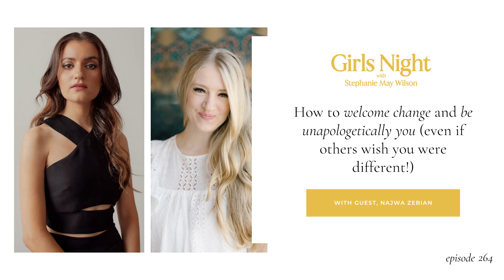#264: How to Welcome Change and be Unapologetically you (Even if Others Wish you Were Different!)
Hey friends! Welcome to Girls’ Night!

I’m so excited about today’s episode. Today, we're talking about how to stay true to who you are no matter what changes life brings your way.

I'm looking forward to diving into this topic because, let's face it, change can be tough — and even tougher when it affects our livelihood or loved ones. This conversation felt incredibly timely and relevant considering I’m in the midst of a major life transition myself, having moved my family to Spain. And I know I’m not the only one — so many women in our community are walking through big changes in their lives as well.

So that’s what we’re diving into today!

Our guest for today’s episode is my new friend, Najwa Zebian. Najwa is a Lebanese-Canadian activist, author, speaker, and educator. Since self-publishing her first collection of poetry and prose in 2016, Najwa has become an inspiration to millions of people worldwide and a trailblazing voice for women everywhere - name dropped by the New York Times, The Huffington Post, and CBS News, among others. She has published books of poetry and self-development that followed her journey of healing, building a home within, letting go of her conditioning and reinventing herself. Her newest book, The Only Constant, explores the power of embracing change.

My hope is that by hearing Najwa's story — one of hope, power and resilience — you will have the courage to make change in your own life and fully embrace the person you were created to be!

Okay, you ready? Let’s dive into our conversation!